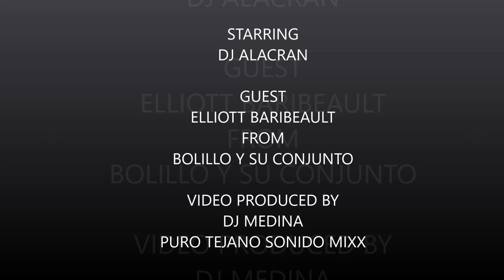DJ ALACRAN INTERVIEW BOLILLO Y SU CONJUNTO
DO NOT OWN THE RIGHTS TO THESE SONGS.
ANOTHER INTERVIEW BY DJ ALACRAN WITH BOLILLO Y SU CONJUNTO VERY OWN ELLIOTT BARIBEAULT ...IF YOU HAVEN'T BEEN LISTENING TO TEJANOTYMES.COM, YOU DON'T KNOW WHAT YOUR MISSING...PURO PINCHE PARI.